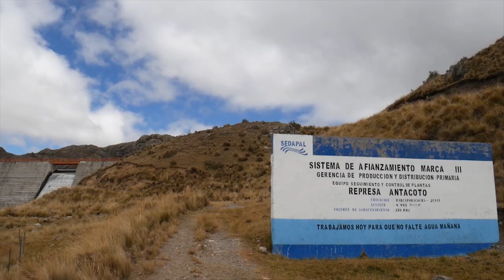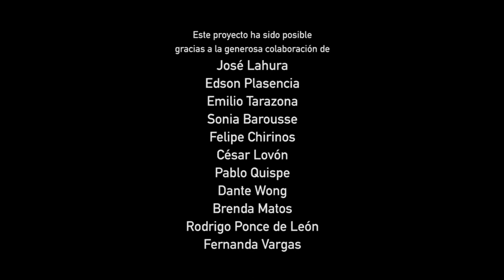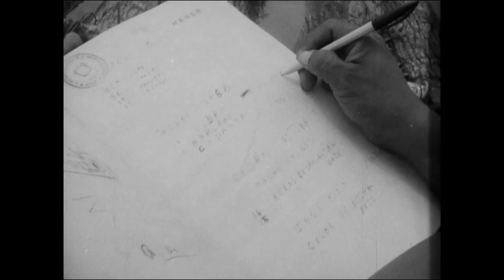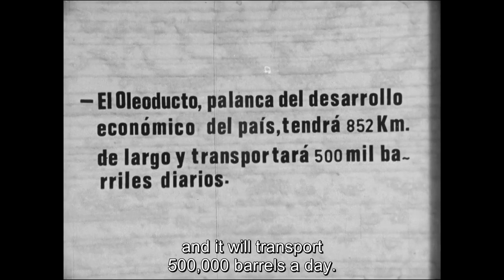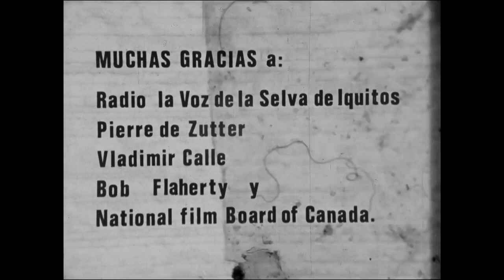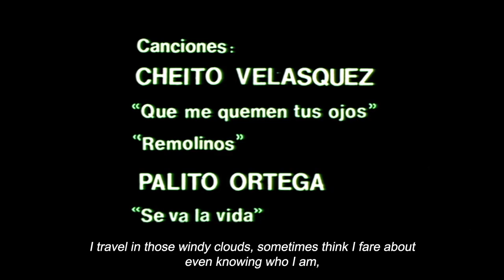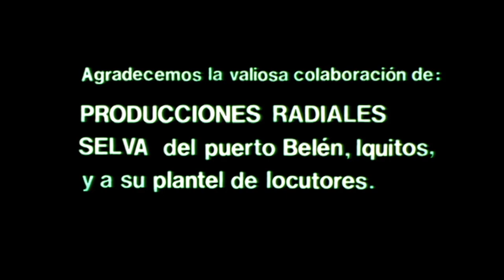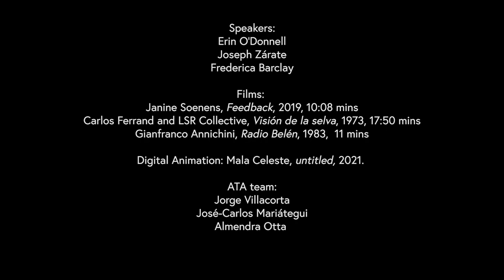River Voices: Session 1 | Reminder and Renewal by Alta Tecnología Andina (ATA)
“Session 1 | Reminder and Renewal” is part of River Voices, a digital project which embraces new ways of understanding rivers, their communities and the ways in which they are intertwined with contemporary issues such as climate change and pollution. The project brings together collaborators across Latin America and Australia and considers rivers as more than a means of transportation and communication. It acknowledges  that riverine wetlands are places where Indigenous communities have lived over generations and honours the transboundary nature of waterways, that evade constructed concepts of nationhood and political borders. Join water law and policy specialist, Dr Erin O’Donnell, Peruvian investigative journalist, Joseph Zárate and Peruvian anthropologist and academic, Dr Frederica Barclay, as they reflect upon and discuss three seminal short films. Spanning disciplines and professions, the speakers will offer unique perspectives for understanding and unpacking the complex question: What does it mean to give voice to the river? The three films which will be screened during the live-streamed session are: Feedback (2019) directed by Janine Soenens (Perú) Visión de la Selva (1973) directed by Carlos Ferrand (Perú) Radio Belén (1983) directed by Gianfranco Annichini (Italy / Perú) The session is moderated by Jorge Villacorta  and José-Carlos Mariátegui  from Alta Tecnología Andina (ATA) .

Dr Erin O’Donnell is a water law and policy expert, focusing on water markets, environmental flows, and water governance. O’Donnell is recognised internationally for her research into the new field of legal rights for rivers, and the challenges and opportunities these new rights create.

Joseph Zárate is a journalist and editor. He is the author of Guerras del interior (Wars of the interior) – for which Zárate was awarded the 2016 Ortega y Gasset Prize and the 2018 Gabriel García Márquez Prize for Journalism.

Dr Frederica Barclay is a Peruvian anthropologist and academic (Anthropologist, M.Sc. in Social Anthropology, London School of Economics and Political Science (LSE) and PhD, University of Barcelona, Spain) whose research and publications focus on historical, social and economic processes in the Amazon and Indigenous territories as well as intercultural health.

About the Films
Feedback Directed by Janine Soenens, 2019, 10 min 08 sec
Rivers provide most cities in the world with uninterrupted water supply. The Rimac is the main river of Perú’s capital, Lima, however, it is contaminated from both mines in the Andes and sewage in urban areas. Feedback (2019) presents the action of collecting a bucket of water from the Rimac river's most polluted point and returning it to its origin and natural source.

Visión de la Selva
Directed by Carlos Ferrand, 1973, 17 min 50 sec
Visión de la Selva is a militant film made in the early seventies by the film collective LSR (Grupo de Cine Liberación sin Rodeos). It denounces exploitation in the Peruvian Amazon and the harmful practices of several companies by presenting the context and territorial problems of this social and geographical space. In the early 1970s, a proposal for a law to recognise the specific rights of Indigenous people as citizens was in the workings. Before this time, laws did not recognise the Amazonian Indigenous peoples right to ownership.

Radio Belén
Directed by Gianfranco Annichini, 1983, 11 min
Radio Belén is a documentary that portrays life in the market and Port of Belén in Iquitos, the heart of the Peruvian Amazon, through the voices of daily broadcasts on Radio Belén, a popular local radio station. The transmission of messages to locals, from weddings and funeral announcements to health recommendations, reveal the daily economic activities of a geographical territory. The filmmaker captures the inhabitants of the port who become unexpected protagonists of their own life.

About the GIF
Untitled, 2021
Mala Celeste is a Tamil Australian multi-disciplinary visual artist, experienced in installation, video, photography, painting and sculpture. Celeste collages photographs and videos captured during her travels across Bolivia and Peru. She uses aerial photography to document the rapid deforestation of the Amazon rainforest for private capital gain. She aims to give the Amanzonian water systems a voice through grounding the image in a human figure. The flowers that frame the face are hibiscus, a broad and diverse floral genus that now grows on every continent except Antarctica. Arranged in a mandala-like aureole, they draw upon the artist’s cultural heritage and aim to transmit a sense of hope for growth and regeneration.

Alta Tecnología Andina (ATA), River Voices | Session 1. Reminder and Renewal, 2021. Commissioned by the Biennale of Sydney with generous support from the Commonwealth through the Council on Australia Latin America Relations, which is part of the Department of Foreign Affairs and Trade.